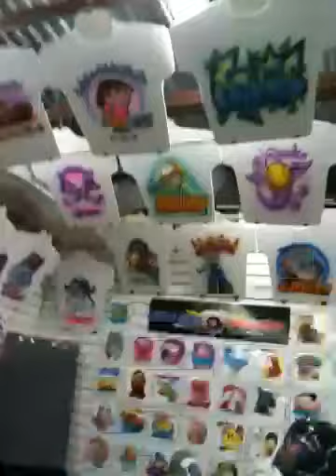The Beach Store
This is the airbrush booth on Bikini Key of John's Pass. Madeira Beach, Florida.

Sure Shot Airbrush in Tampa Bay

Airbrush Artist For All types of Special Events Add Fun to Birthdays, Corporate Events, fundraisers and any other event you may have going. Sure Shot Airbrush offers to your door airbrushing services.It is our distinct pleasure to help our new friends celebrate the special moments in their lives by adding airbrushing fun they will remember for ever!
Mention ad code 'Descad" and save $25